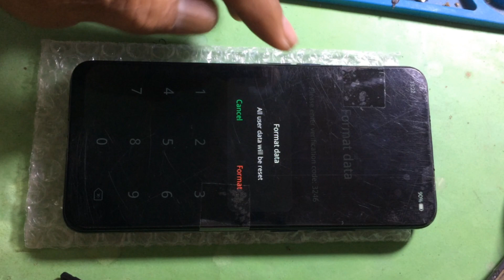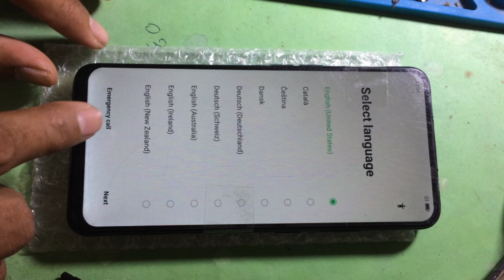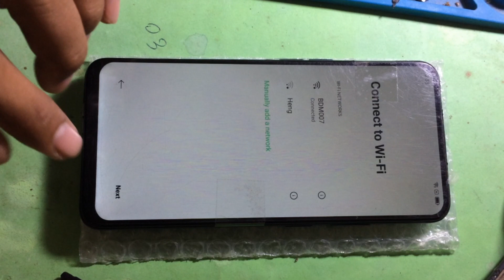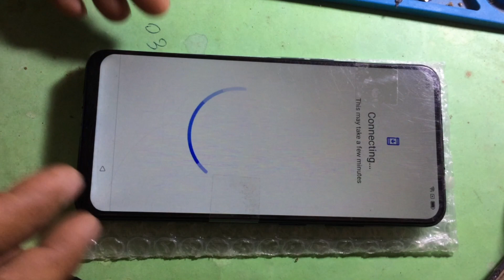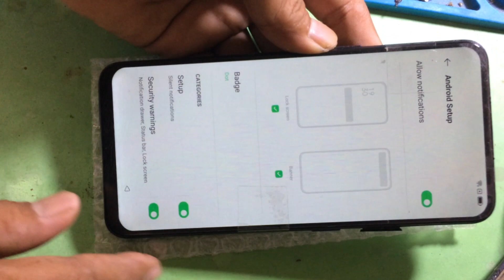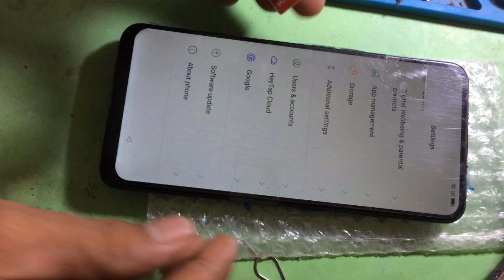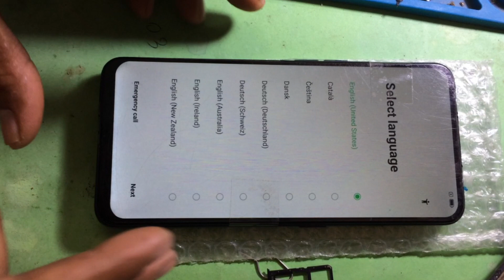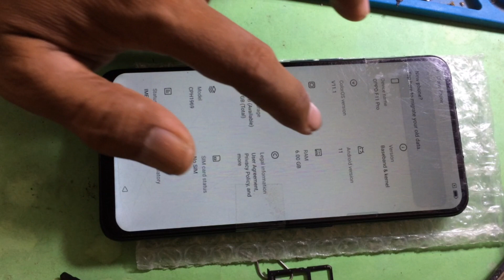New method 2023 Unlock Passcode & Bypass FRP Oppo F11 Pro free without PC / Watchful Please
New method 2023 Unlock Passcode & Bypass FRP  Oppo F11 Pro  and all Oppo Vivo Realme  free without PC / Watchful Please .